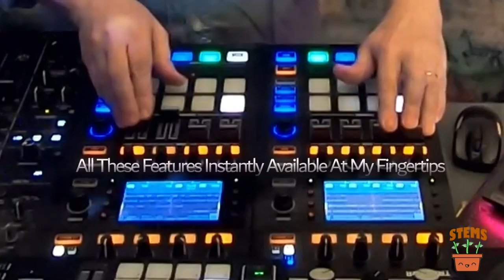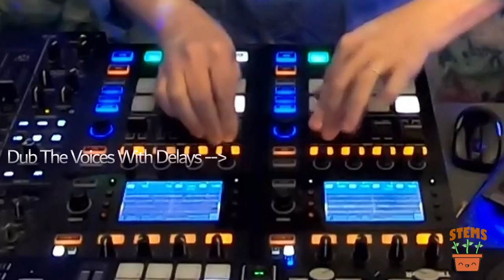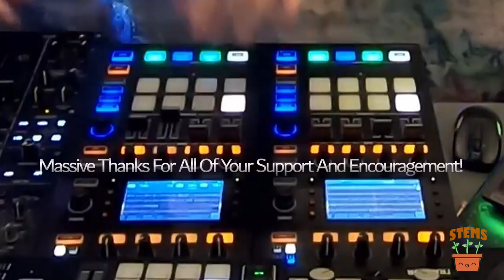François K - Makossa Dub Mashup (Live Stems Mix)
This Live Stems Mix was performed during a DJ set streamed on April 9 2023.  It features Manu Dibango's all-time classic club track presented here in a completely different fashion as it is remixed live while I am playing. This was not planned or rehearsed, the video captures the moment, as it took place. And it definitely was loads of fun!

This showcases what's possible when DJing with multitrack stems using Traktor Pro, the NI Kontrol S4 Mk III and two D2 controllers on a Pioneer DJM-V10 mixer; these excerpts are posted to document my first days of full live and improvised experimentation with the format as I am exploring its awesome potential.

The custom stems were created using Hit'n Mix RipX Deep Audio, cleaned up, combined and then formatted for play using the Native Instruments Stem Creator software tool.

(More are getting added all the time, so please bookmark it for convenience)